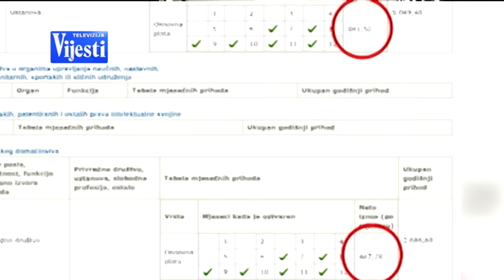NAČISTO - Intervju: Milorad Marković - Vrhovni državni tužilac | Vijesti online